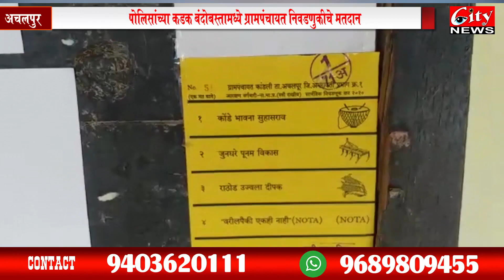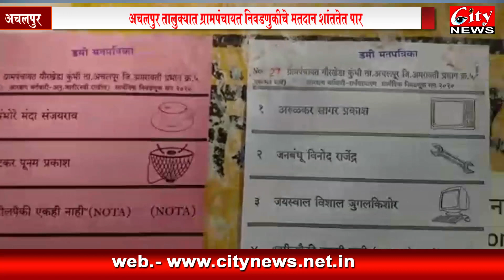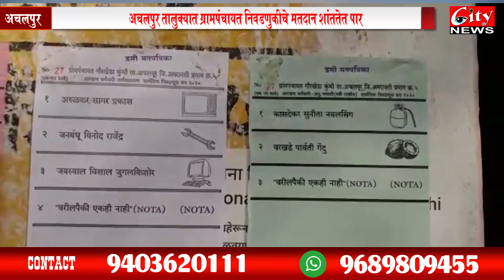अचलपूर तालुक्यात ग्रामपंचायत निवडणुकीचे मतदान शांततेत पार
अचलपुर तालुक्यात ४४ ग्राम पंचायत करिता  कांडली येथील मतदान केंद्रावर मतदान प्रक्रिया पार पडली. दरम्यान मतदान केंद्रावर काही तोतया मतदार , पोलिसाना आढळून आले असता पोलिसांनि त्याच्यावर कारवाई करत त्याना मतदान केंद्राबाहेर  काढले.